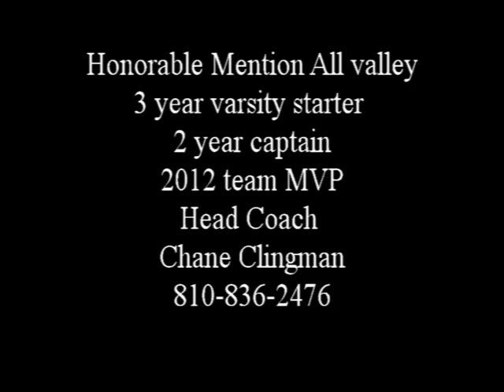Framar Harris co 2013 link.wmv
# 10  is a 3 year starter, team captain. and team MVP. voted  all valley honorable mention selection as a senior. framar is  very good athlete who also plays basketball and runs track. all he does is work hard!!